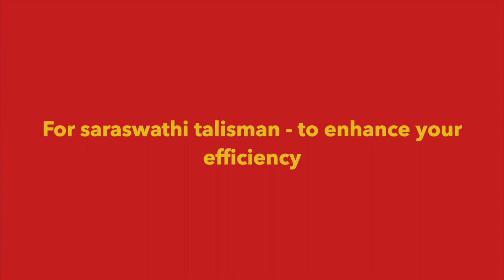Can Poojas do everything? What about hardwork? Solutions for marketing professionals | Creativity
In this video, Mekhala answers the question as to if poojas could do everything then why do the hardworking at all ?

How is pooja going to help you earn rewards and due compensations for your hardwork.

She cites examples of Talismans and pooja solutions to empower marketing professionals, for enhancing creativity, overcoming mental blocks, connecting to masses.